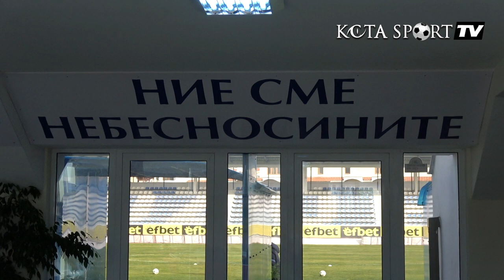Първа тренировка на Созопол за 2020 година